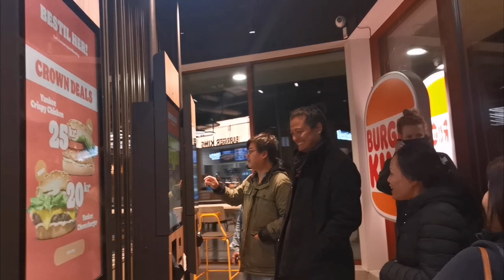Khóa tu 02. nov. 2024 tại Thiền đường Karuna - Fårvang - Giảng sư Do Tulku Rinpoche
Đây là thướt phim từ lúc giảng thiền Samatha đến thăm nhà Phật tử.

Khóa Tu tại Đan Mạch nhân chuyến hoàng Pháp của Thầy Do Tulku tại Bắc Âu. Thầy giảng cho trung tâm Øsal Ling 2 ngày và 1 ngày giảng cho các em thanh niên Việt Nam tại Tilst.  2 ngày cuối tuần thầy giảng tại Thiền đường Karuna vào ngày 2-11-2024.